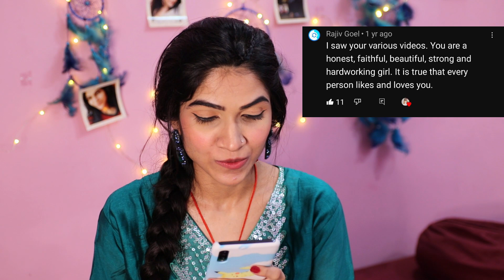How To Increase Your Value In someone's Life | Mayuri Pandey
Hey loves in today's video I am sharing some very personal and self-implemented tips that are good for increasing self-value, I get this question many times how one can increase their value in someone's life, so here I am with some effective tips that can increase your value in someone's life. How to increase your value in someone's life when they are not valuing you or not appreciating you for your efforts, you have to make them realize they are doing wrong with you, and for that, you must be making them realize your actual value, you have to increase your value for real so that they can see what they might be loose if they will not correct their behavior, this is just a way for getting the right amount of value from someone, valuing you doesn't mean they'll have to come in a relationship with you, it's their personal choice but at least they should value your feelings, if any of these will help you in increasing your value in someone's life then let me know in the comment section, I would feel really valued by reading those comments.